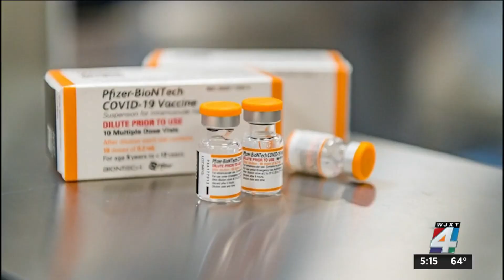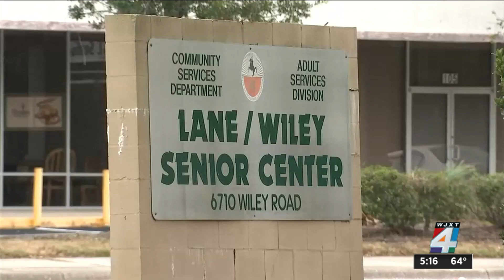Here’s where children ages 5-11 can get Pfizer COVID-19 vaccine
Florida did not pre-purchase doses of child-size vaccine, but retailers are accepting appointments for younger children to get vaccinated.